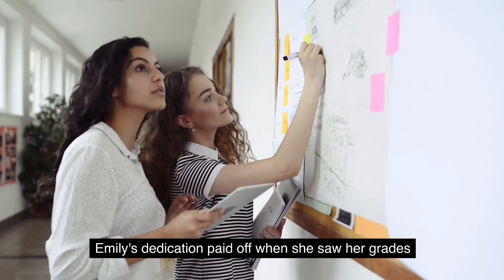"Emily's Persistence: A Story of Overcoming Obstacles to Achieve Success"